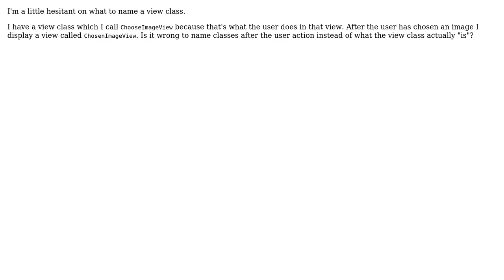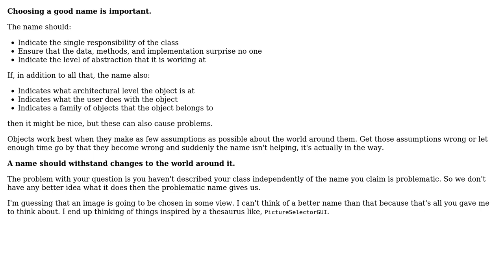Software Engineering: Naming a view class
With thanks & praise to God, and with thanks to the many people who have made this project possible! | Content (except music & images) licensed under CC BY-SA | Music | Images & others | With thanks to user Peter Warbo user candied_orange and the Stack Exchange Network Trademarks are property of their respective owners. You are responsible for your own actions.